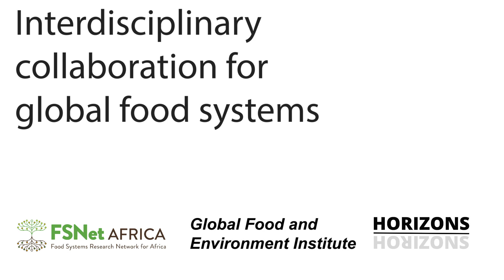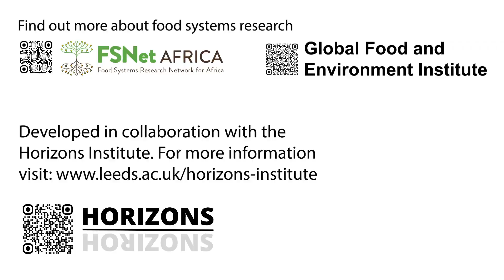Interdisciplinary collaboration for global food systems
Dr Liz Mkandawire talks about FS Net Africa, and how this innovative organisation is creating connections and supporting collaborative research between academics in Africa and the UK.